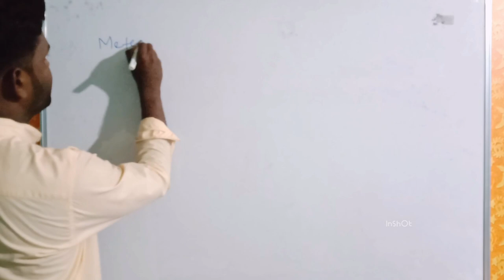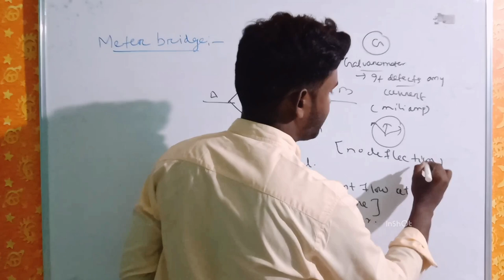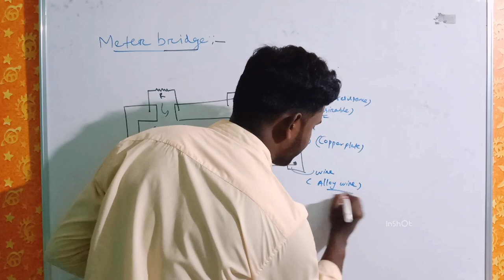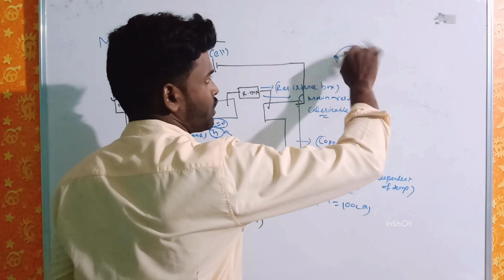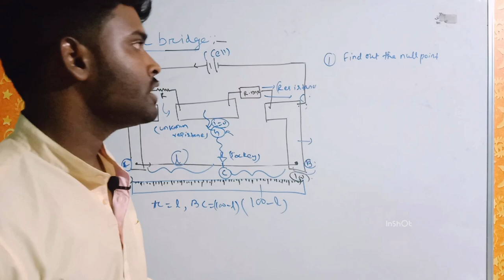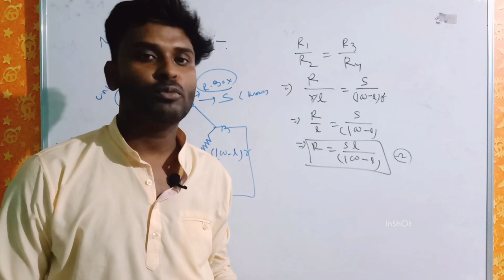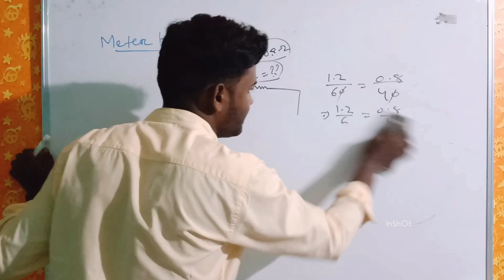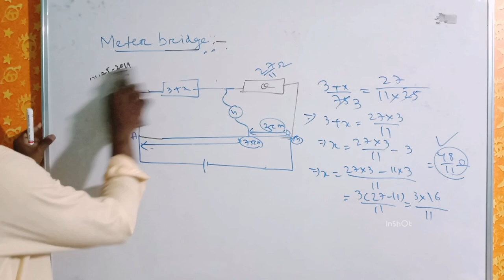OUAT/CHSE (Class-4)/Meter Bridge and it’s application/ouat previous year problem and solution